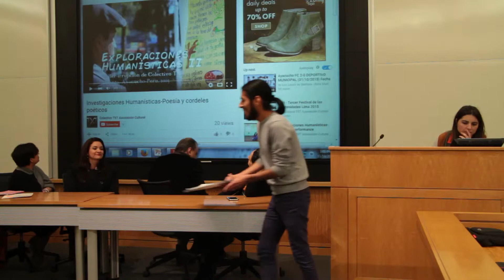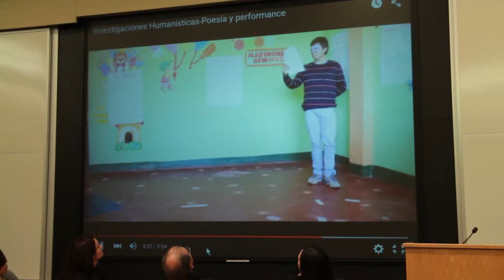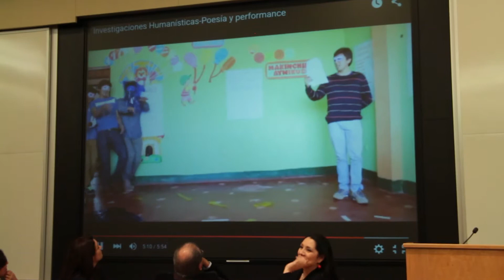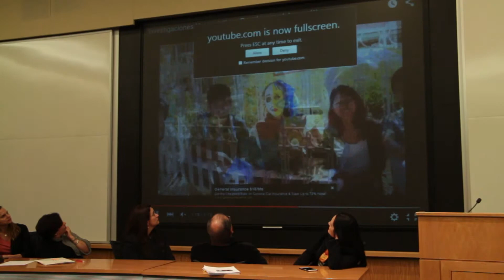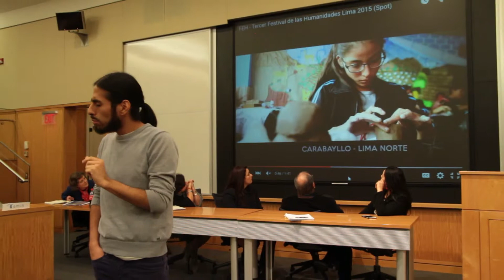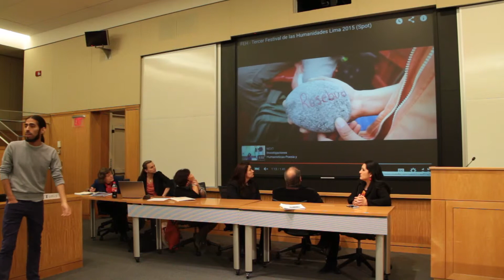"México Presenta. Latinoamérica Presente": Javier Suarez, Harvard University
Section 2.6 from our "México Presenta. Latinoamérica Presente" conference.